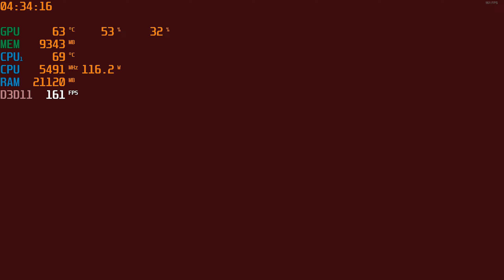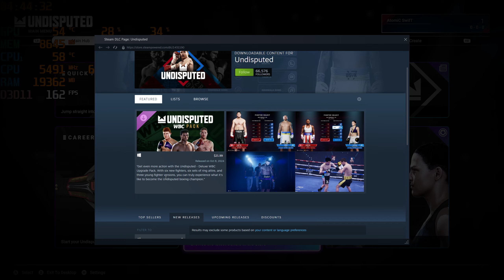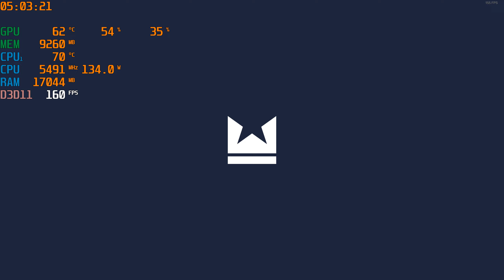Playing Undisputed On Windows 11 PC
Are you looking for a great paid iptv provider? Plans as low as 10 bucks a month